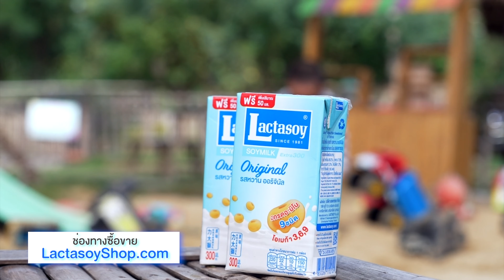Dreamsday with Lactasoy EP.10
มาเป็นพี่เลื้ยงเด็ก 1 ชม
กับ
พร้อมชวนน้องอร่อยไปกับ แลคตาซอย300มล.